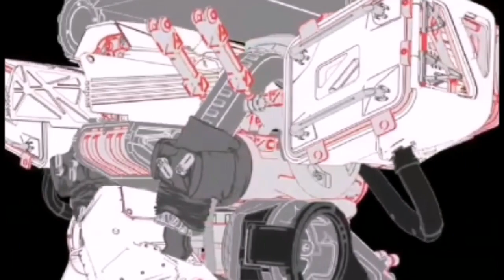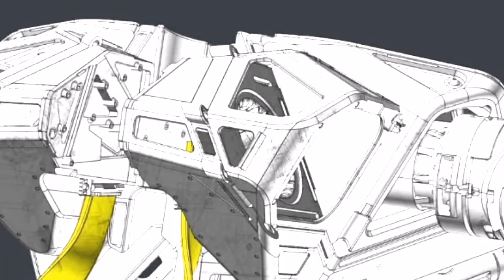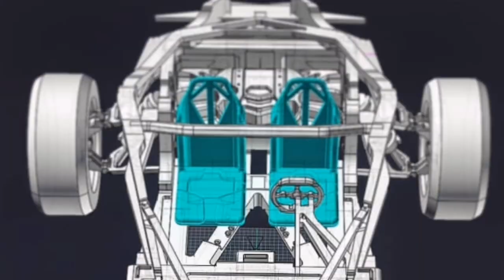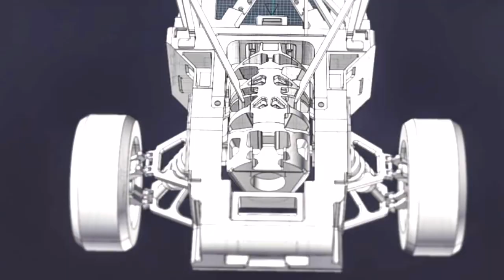INSANE Sci Fi Art Creations By Lee Souder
Be sure to check @lee_souder on Instagram. An amazing 3D CGI Artist.